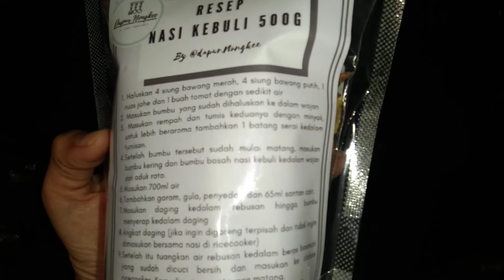[Dapur Nongkee] Mentah Praktis Brasmati Nasi Kebuli Resep Bumbu Lengkap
Beli BERAS BASMATI 500G DENGAN BUMBU NASI KEBULI
di toko DAPUR NONGKEE Rp55.000 di Tokopedia dengan Bebas Ongkir, Sekarang!